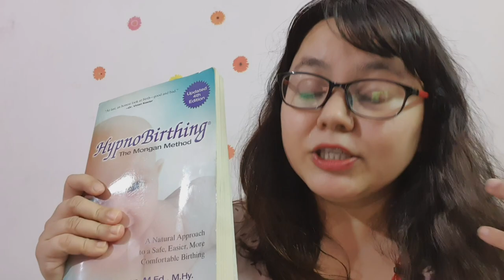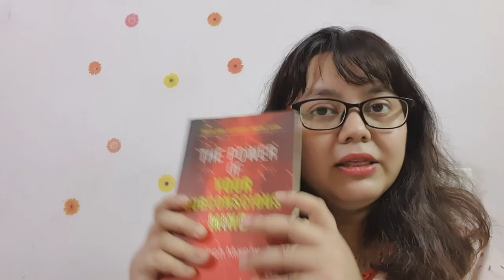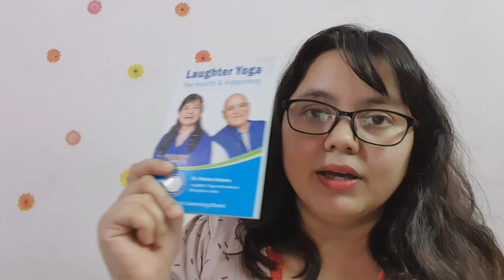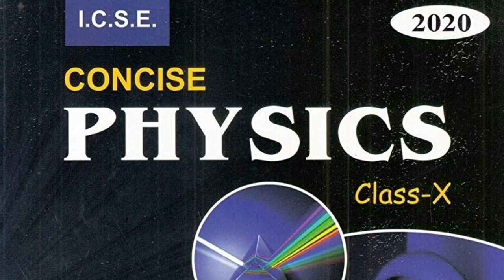TOP 5 MUST READ BOOKS DURING PREGNANCY II book reading during pregnancy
IN THIS VIDEO I HAVE SHARED TOP 5 BOOKS THAT ARE A MUST READ DURING PREGNANCY ( ACCORDING TO ME ) . Book reading during pregnancy not just benefits the mother but it also benefits the unborn baby as well.
★☆★ CONNECT WITH ❤️MOMHOOD AND BEYOND ❤️ON SOCIAL MEDIA ★☆★

  BABY PRODUCTS WE USE
Category : FOOD
1. Philips Avent Classic Soft Spout Cup
2. Philips Avent Premium Spout Cup
3. Pigeon Glass Feeding Bottle
4. Philips Avent 3-in-1 Electric Steam Sterilizer
5. VAUVA Easy Feeding Bowl
6. Mee Mee Soft Silicone Tip Spoon (Multicolor)
7. Chicco 250ml Natural Feeling Feeding Bottle
8. Philips Avent Electric Bottle Warmer
9. Mee Mee Milk & Food Storage Container
10. Philips Avent Classic Soft Spout Cup

Category - BABY SKINCARE

1. Sebamed Baby Wash, Extra Soft
2. Sebamed Baby Cleansing Soap
3. Sebamed Childrens' Shampoo
4. Sebamed Baby Lotion
5. Sebamed Baby Powder
6. Sebamed Baby Rash Cream
7. SebaMed Baby Cleansing Wipes
8. SebaMed Sun Care Lotion
9. Aveeno Baby Calming Comfort Bath
10. Chicco diaper rash Cream

Category : MASSAGE AND BATHING

1. Figaro Olive Oil
2. Kama Ayurveda Baby Massage Oil
3. Born Babies® Play Bath MAT
4. Omved SHISHU Baby Massage Oil
5. Forest Essentials Dasapushpadi Baby Body Massage Serum
6. Mee Mee Anti-Skid Baby Bather

Category : BABY SLEEP ESSENTIALS

1. SUPER TOY Projector for New-Born
2. Sleep Matic Mattress Protector
3. Fareto New Born Baby Combo of Baby Sleeping Bag & Mosquito Net Bed
4. MOM'S HOME Organic Cotton Baby Muslin Swaddle
5. MOM'S HOME Baby Organic Cotton Soft Muslin Cloth
6. Fisher Price Deluxe Kick and Play Piano Gym
7. Kiddale Baby Playmat Gym

Category :TOYS

1. Tickles Mother Elephant with 2 Babies
2. Fisher-Price Brilliant Basics Rock-a-Stack
3. Trinkets & More - First Musical Sound Instrument Toy
4. Fisher-Price Laugh and Learn Around Town Bus
5. Fisher Price Storybook Rhymes
6. Fisher-Price Brilliant Basics Rock-a-Stack
7. Fisher Price SB02 Multi Utility Convertible Baby Sleeping Bag
8. Fisher-Price Dance and Move Beatbowwow
9. Fisher Price Butterfly Shape Sorter
10. Fisher-Price Baby Boy and Girl Rattle 'n Rock Maracas
11. Zizer Baby's Waterproof Double Sided Playmats for Crawling Baby

Category : DIAPER

1. Mee Mee Multifunctional Diaper Bag
2. Chicco Dry Fit Diaper
3. Chicco Natural Sensation diaper Cream
4. Bey Bee Just Waterproof Bed Protector Sheet - Large (Red)
5. SebaMed Baby Cleansing Wipes 72 Pieces - Pack of 3, White
6. Chicco Baby Moments Cotton Squares
7 Chicco Weaning Bibs, Pieces 3
8. Pigeon Disposable Bibs 20 pieces (6months)
9. Mee Mee Soft Grip Brush and Comb Set, Green
10. Sebamed Baby Protective Facial Cream
11. Mee Mee Mini Baby Napkins (Set of 16), Multi Color
12. Geggur 100 Pcs Cotton Pads

Category : OTHER PRODUCTS

1.  Chicco Pocket Meal Highchair Summer
2. Mee Mee Baby Car Seat
3. LuvLap Galaxy Baby Stroller and Pram (Black)
4. Baby Forehead Thermometer